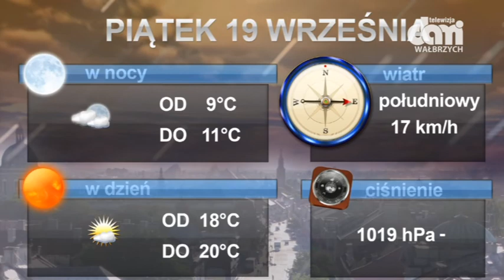2014 09 18 Teledziennik